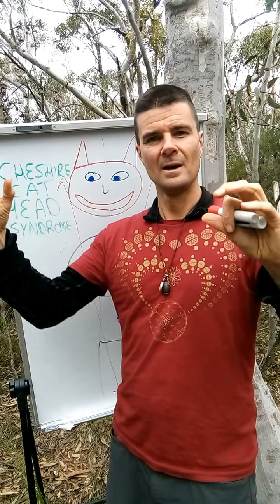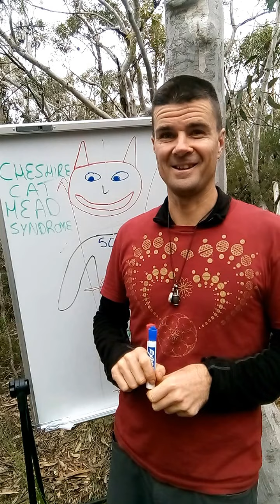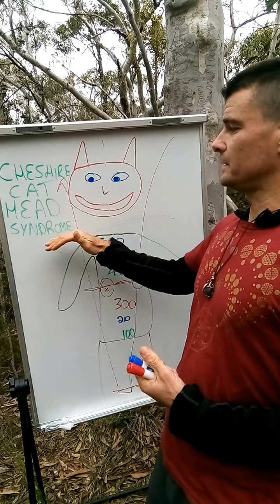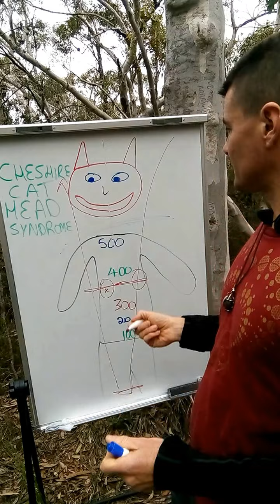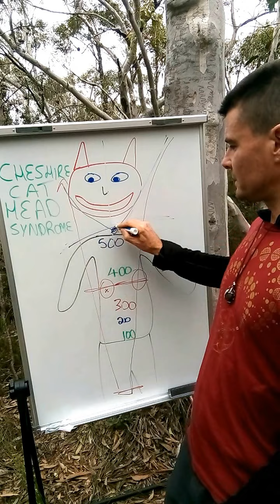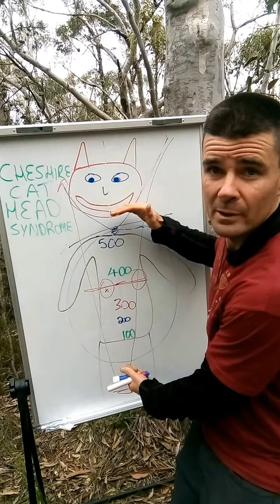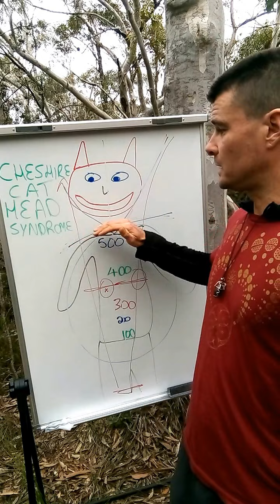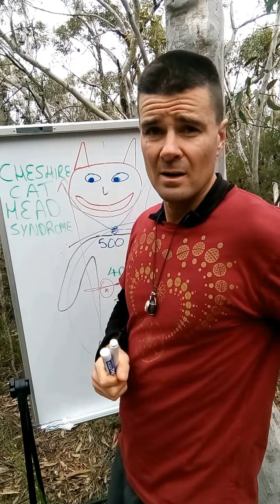Mind - Body Connection. The Cheshire cat head syndrome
Are you connected with your body?
What are the effects of having a disconnected head from the body and therefore perspective and Spiritual belief system.

Thyroid and nervous system are the Ether element therefore effecting everything especially externalising perspective.